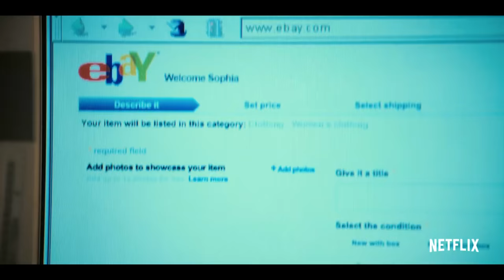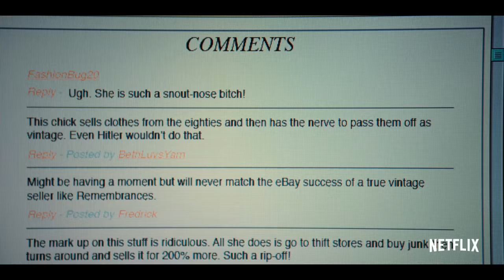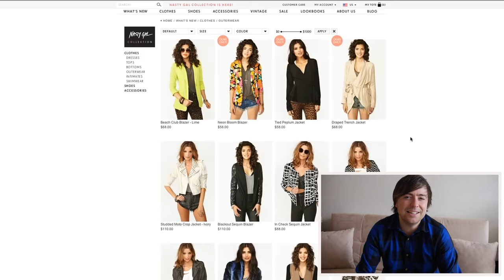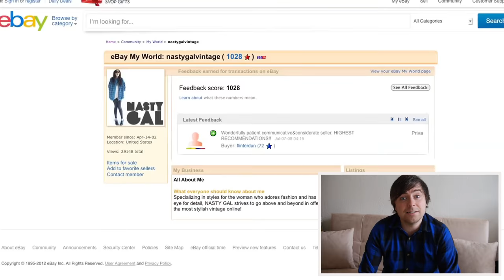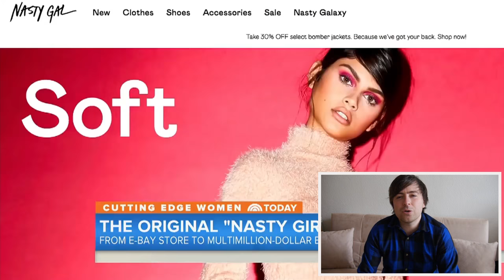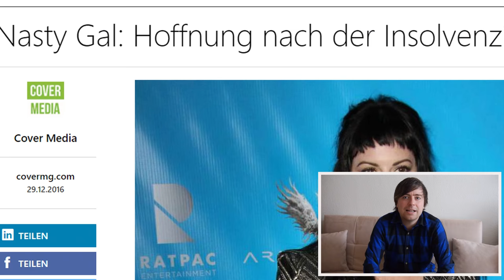GIRLBOSS 🎬 Netflix Serie April 2017 - Preview & Kritik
ＫＥＹ ＦＡＣＴＳ:
🔑 Veröffentlichung auf NETFLIX
🔑 Alle Folgen ab 21. April 2017
🔑 13 Folgen (jeweils ca. 50 Minuten)
🔑 Buchvorlage: "Girlboss" v. Sophia Amoruso (2014)
🔑 Amoruso ist die Gründerin vom Mode Label NASTY GAL
🔑 u.a. mit Britt Robertson (A World Beond)
🔑 u.a. Charlize Theron als Produzentin

ＩＮＨＡＬＴ:
Die Handlung der Netflix-Serie Girlboss basiert auf der gleichnamigen Autobiographie von Sophia Amoruso, die im Jahr 2014 veröffentlicht wurde. Dementsprechend dreht sich in den einzelnen Episoden alles um Sophia (Britt Robertson), eine rebellische junge Frau, die über keine finanziellen Mittel verfügt und sich konsequent weigert, am Leben der Erwachsenen teilzunehmen. Da sie trotzdem irgendwie über die Runden kommen muss, beginnt Sophia, Vintage-Kleidung auf eBay zu verkaufen - und plötzlich hat sie eine vielversprechende Karriere als Modedesignerin in Aussicht. Binnen kürzester Zeit avanciert sie zur Chefin ihres eigenen Modeimperiums namens Naughty Gal und muss lernen, was es bedeutet, sein eigener Boss zu sein. Während sie auf der einen Seite von der New York Times mit 27 Jahren zur "Cinderella of Tech" ernannt wird, muss Sophia auf der anderen Seite zahlreiche Probleme unter einen Hut bringen und sich immer und immer wieder mit ihren unkonventionellen Methoden beweisen.

ＣＡＳＴ:
❌ Britt Robertson
❌Ellie Reed
❌Johnny Simmons
❌Alphonso McAuley
❌Dean Norris (u.a. Breaking Bad)

ＤＲＥＨＢＵＣＨ:
❌Kay Cannon
❌Sonny Lee

ＲＥＧＩＥ:
❌Christian Ditter (5 Episoden)
❌Jamie Babbit (3 Episoden)
❌Amanda Brotchie (2 Episoden)
❌Steven K. Tsuchida (2 Episoden)
❌John Riggi (1 Episoden)

📓 Den Bestseller GIRLBOSS von Sophia Amoruso bekommt ihr